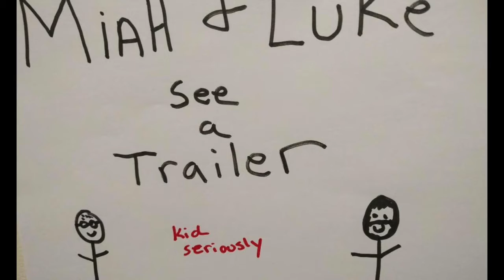Miah and Luke see a Trailer: The Incredibles 2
Miah and Luke go the easy route and talk bad Fantastic Four movies while skipping over a great Incredibles 2 trailer. Check it out!